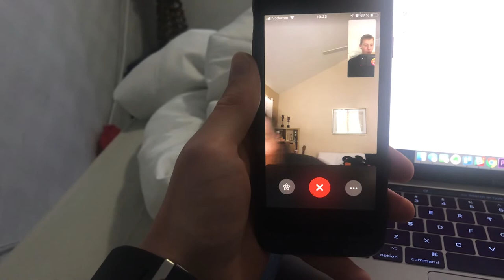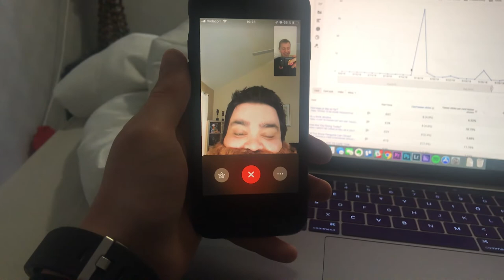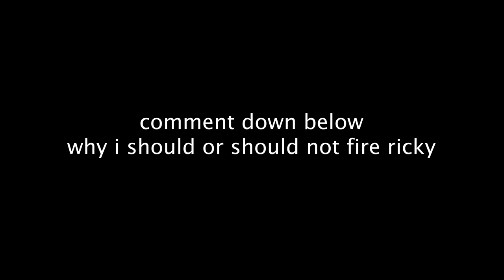MY THOUGHTS ON EVAN SPIEGEL SNAPCHAT MEMO | CAPE TOWN VLOG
MY THOUGHTS ON THE EVAN SPIEGEL SNAPCHAT MEMO | CAPE TOWN VLOG
new vlog every day. in todays south africa vlog jay and i are invited again over to matthews place for a south african braai. i also talk about the snapchat memo from evan spiegel (snapchat ceo) and share my thoughts on it. i then have a meeting with my AMAZING, AWESOME and KIND youtube manager Ricky and JOKINGLY ask you guys to vote in the poll if I should fire me or not. ( VOTE NO!) enjoy.